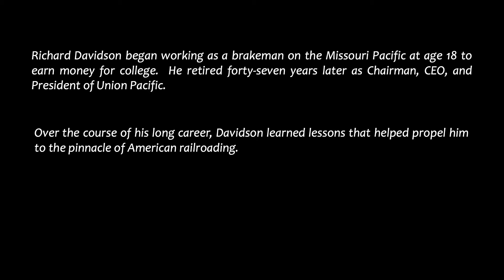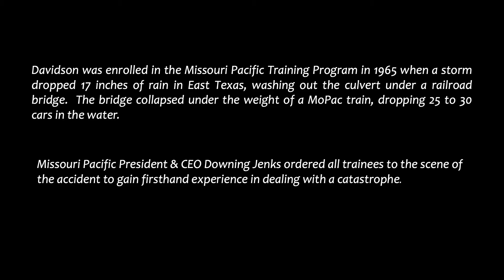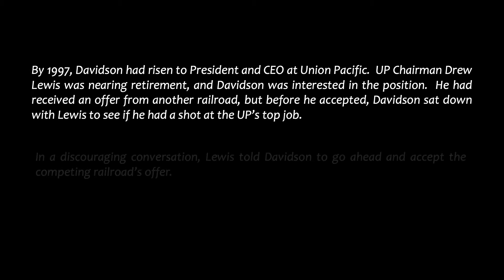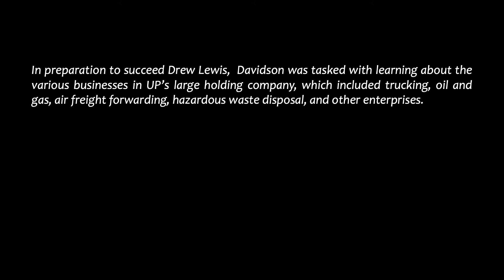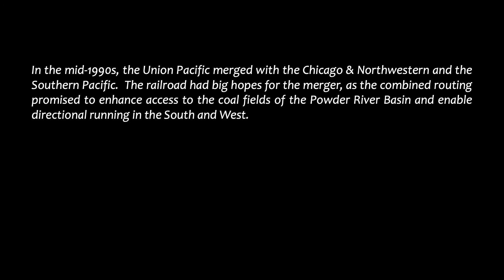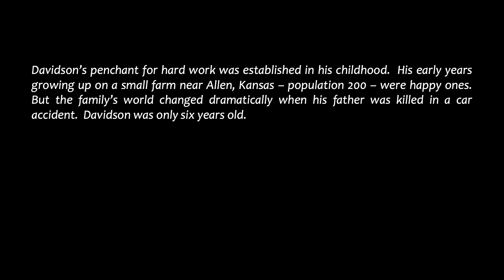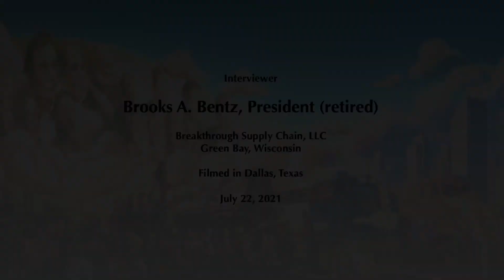Richard K. Davidson: Lessons Learned in a Lifetime of Railroading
Excerpts from career-spanning interview of Richard K. Davidson, former Chairman, President, and CEO of Union Pacific.